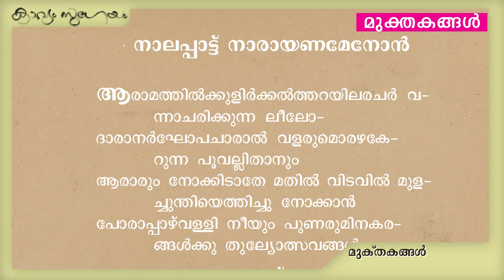Mukthakangal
. മുക്തകങ്ങൾ
1.ചേലപ്പറമ്പ്നമ്പൂതിരി
2. നാലപ്പാട്ട് നാരായണമേനോൻ